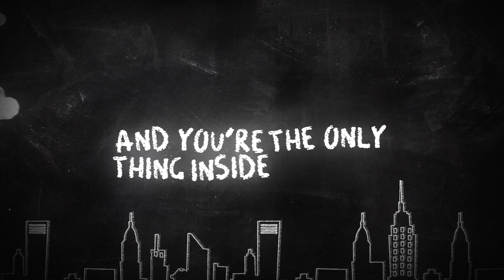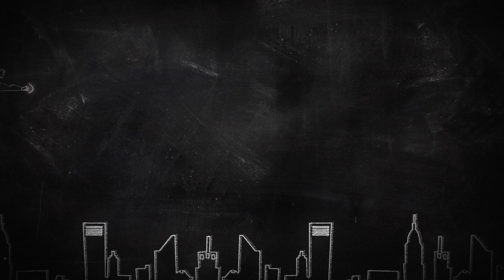Shovel to the Moon - Superman Died